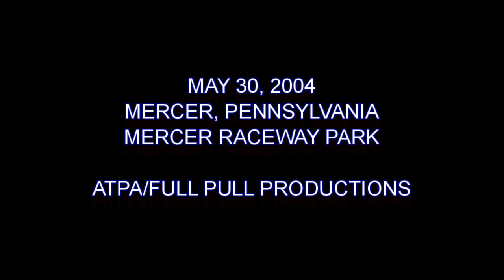Tractor Pulling: Smoker Series Classic From Mercer Raceway Park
Full Pull Productions Smoker Series 2004 classic video from Mercer Raceway in Mercer, Pennsylvania. These Super Stock/Pro Stock tractors in action are sure to get your adrenaline pumping!. Class is full of the heavy hitters from that era! Thumbnail photo is Randy Campbell with Soupline Express. Catch all the new and older videos here daily at EEPPULLINGVIDEOS